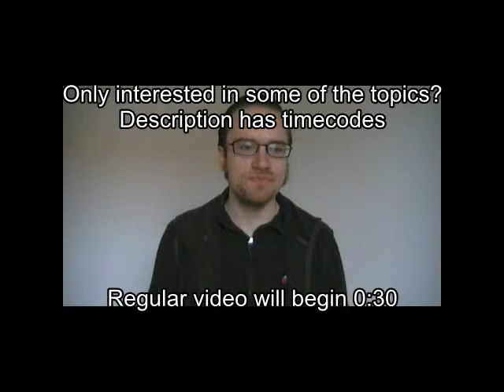Arkham Asylum GOTY thoughts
Spoiler alert: I reveal a lot of what happens in the game, including details of the ending; I made this mainly for those who have already played it. This is where I get into specific stuff of the game. I don't swear in this.

Timecodes for what I discuss:
00:30 Joker's end-game
3:58 fighting Ivy
5:11 Titan in the story
7:30 Ivy
8:50 nailing characters and/or killing them off
10:50 Killer Croc
14:50 ending
19:20 Scarecrow's nightmares
23:10 references, final nightmare